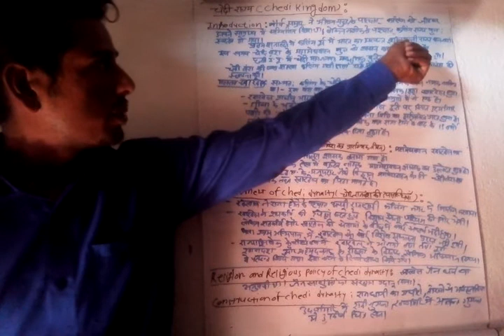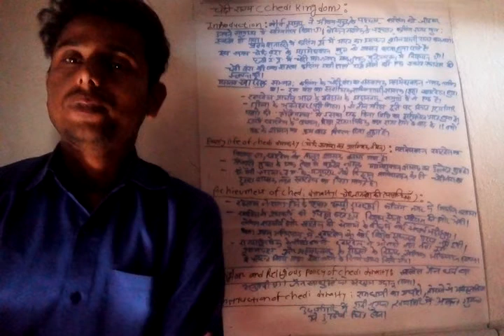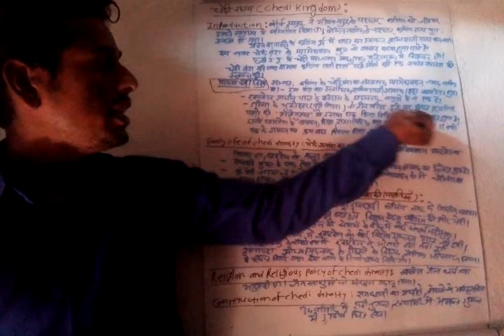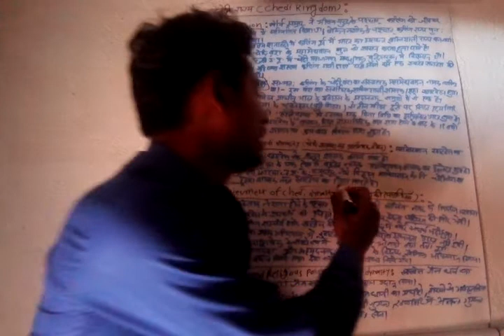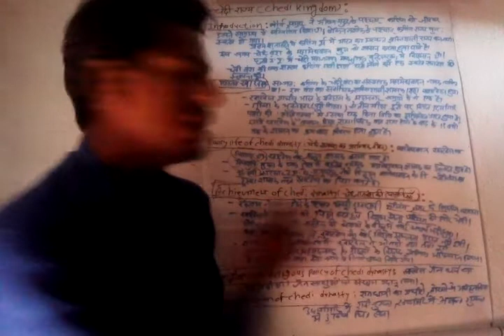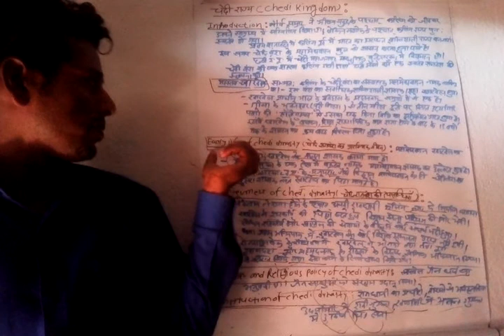Kaling ka chedi vansh,Chedi Vansh, Ancient History,UPSC,PCS pre & mains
Chedi kingdom
chedi samrajya
Khaarvel
Maharaj khaarvel
kaling

Channel Name:Knowledge Hub